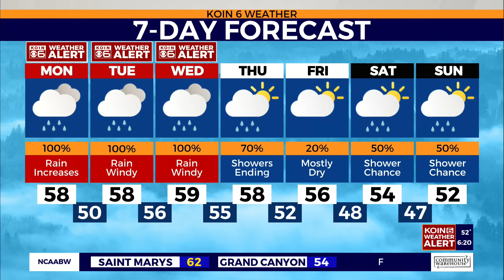Weather Forecast: Atmospheric River Arrives